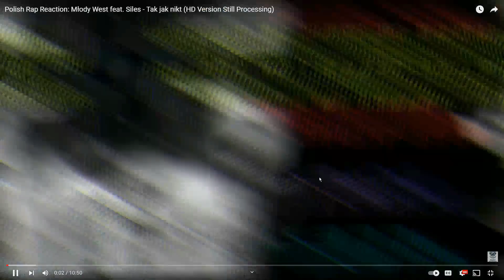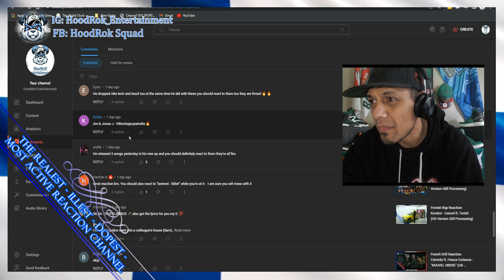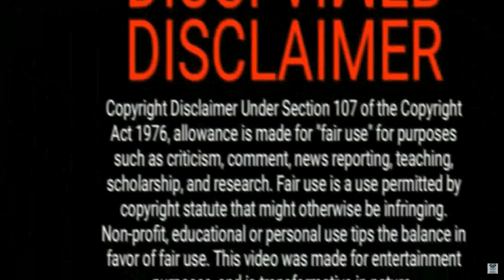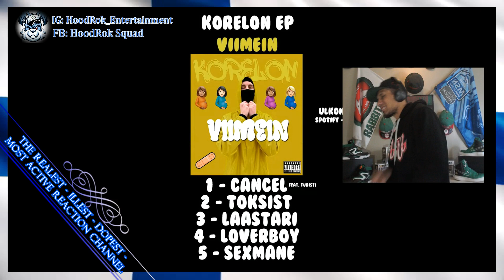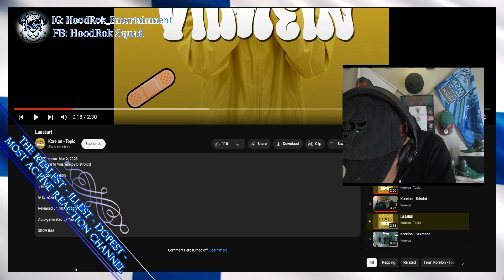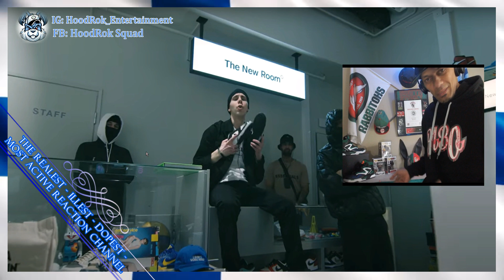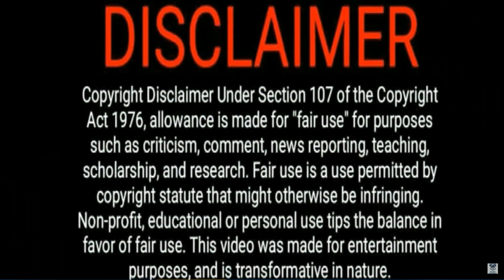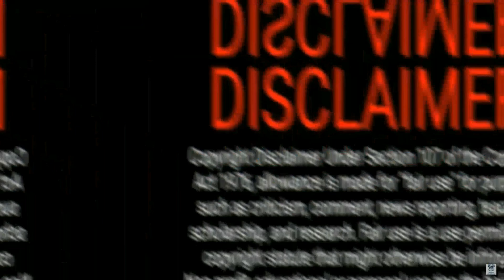Finnish Rap EP Reaction: Korelon - Viimein (HD Version Still Processing)